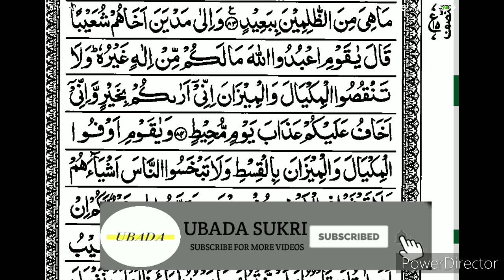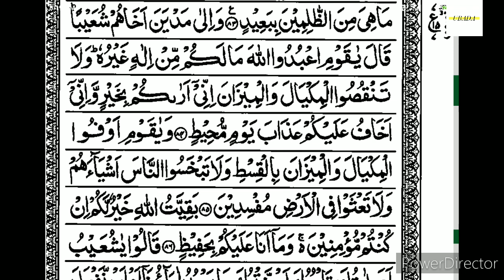S11:E31 Quran Tafseer Surah Hud By Moulana Abdul Aleem Nadvi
29/06/1441 Quran Tafseer After Fajar Namaz In Jamia Masjid Bhatkal.